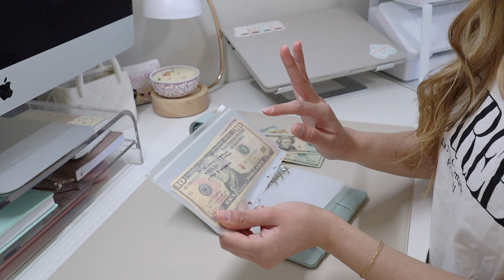How I Budget for a New Month | March Budget Overview | April Budget with Me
✨ Happy April! In this video, I go over what I spent for the month of March and I set up my budget for April.

*All video clips were filmed before work, during designated breaks, or after work.*